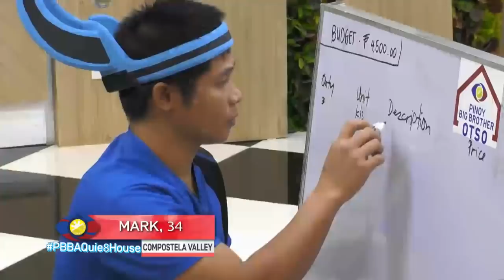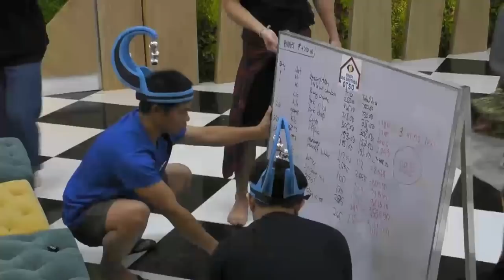PBB OTSO Day 16: Wakim, tumulo ang laway sa gitna ng kanilang task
Wakim Regalado drools while doing their weekly task.